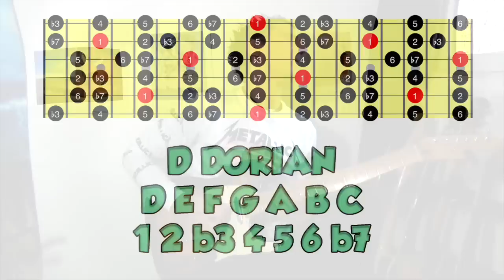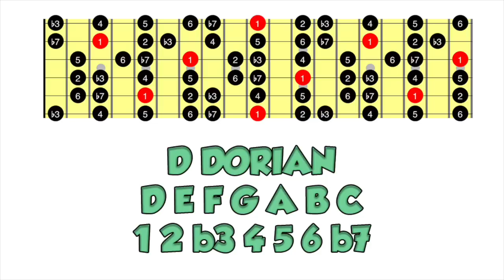Slow Bluesy rock Guitar Backing Track Jam in dm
HERE S AN AMBIENT BACKING TRACK IN D MINOR TO PRACTICE IMPROVISATION IN A PINK FLOYD STYLE